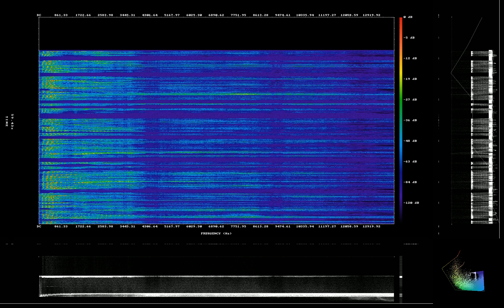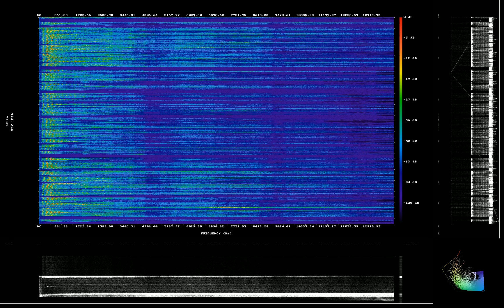Every Human Being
is responsible for helping the world grow.

By continuing to support,
or creating new things that hold us back.

We cause suffering of the worst kind,
a suffering that has no meaning.

Think about the things that hold you back,
and begin thinking your way around them.

The only force that can help you,
are the other human beings who share in this endeavor.

Humanity is your family,
all those who strive for Knowledge and Wisdom, and share in the dreams of a Loving World.

Those who profit from indoctrination, bondage, blindness, status-quo, or meaningless suffering,
have failed to grow up and entered a strange empty-minded parasitic or predatory state.

The propagators of misery who have warped every nation on earth,
are neither leaders, friends, nor family.

For Humanity to advance forward we must build quickly,
erecting lightweight systems that are vulnerable to attacks.

We cannot hope to advance by building armored bridges,
because a liar will dig until they win their mindless games.

For Humanity to grow in safety,
we must each accept the responsibility for our own self education.

We have to prevent each other from entering strange empty states,
and help each other grow toward wisdom and greatness.

It is either all of us, the entire family becoming Wise,
or none, as mindless parasites gnaw, erode and destroy the foundations.

You must accept the responsibility that you once associated with Great Beings,
a Great being is just a grown up, it is the aim and hope of each and every one of us.

You cannot stand by as the world is held back by lack of vision or greed, or exploitation,
this is your world.

There is no room for revenge and punishment, prisons and cages, and legal slavery in our world,
the fracturing of minds must be prevented by a Wise, Loving and Understanding Humanity.

Homelessness, poverty, and desperation must be prevented right now,
grant every newborn a free home, a free real and effective education, and a birthday gift of enough money to last a lifetime.

Who are we to push children into desperation, fake education, and poverty,
and pretend we know what we are talking about when we say a fair start is a bad idea?

Books, Narrated Books especially,
will help you grow to see all the wrong that we are tricked into tolerating.

Push past those who will laugh at you for listening to books,
they are just ill and scared, and weak, and secretly hate the world.

Do not just make decisions based on experience, observations and majority,
inherit hundreds or thousands of lifetimes from narrated books.

Before making decisions that dictate the life ahead of you,
build an independent and impeccable understanding of the world, so that you are not mislead.

In the privacy of your beautiful life,
learn about other struggles, and noble aims, and histories.

We are one family, look beyond your nation to the entire world, to every city and every village,
and find a way to encourage the vulnerable to real and life changing education.

Stand up for Human Rights all across the world,
reject prisons, reject poverty; no child should ever need to face poverty.

Stand up for Earth, because the same thing that puts children into poverty,
puts the future of earth into jeopardy, money must only be used for good and never for evil or wrong doing.

Disarmament, complete disarmament is possible so as long as we build real schools,
and help children learn for real, and meaningful and life changing paths and ideas, wars are rooted in lack of education and warped ideas.

We are one family, one people, we all have many different reasons to admire each other,
but we all need a common education, one that helps us grow in reality, and grow wise, and opens gateways to greatness.

In a world where we unite in Knowledge and Hope, Peace and Wisdom, Foresight and Greatness,
our civilization will be free to flourish and grow, no longer held back by small minded ideas.

Together, we must build a wise and loving world,
a wise and loving future.